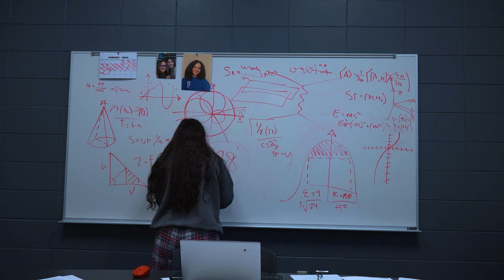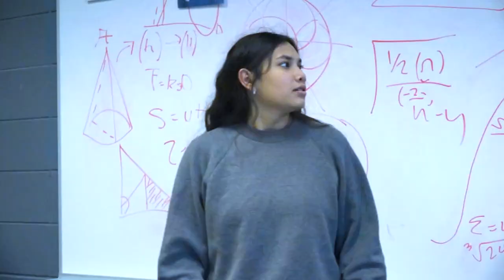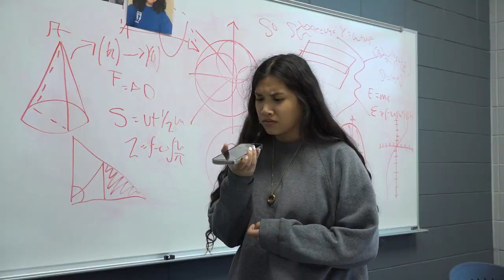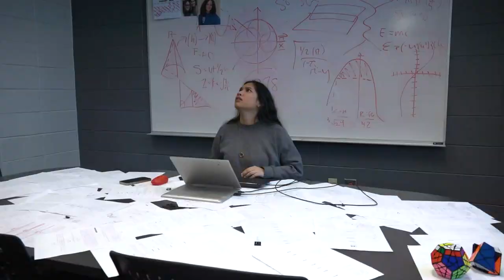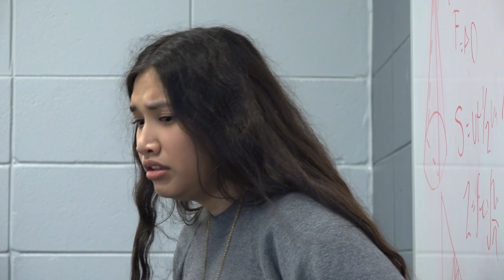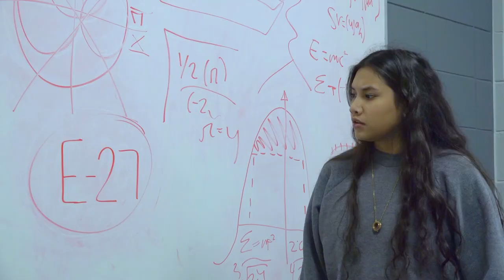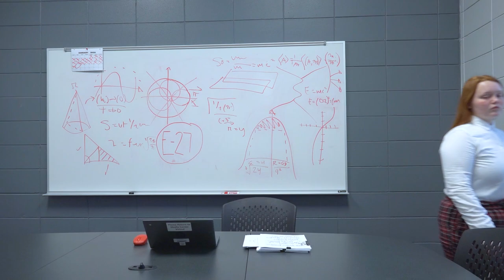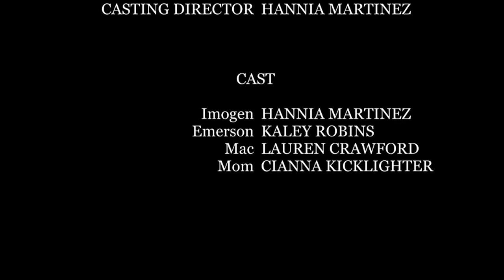278 film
This sci-fi thriller features Emmy Award-winning actress Hannia Martinez as a time-traveling scientist.

Written by Aryn Broadnax
Directed by Whitney King
Starring Hannia Martinez and Kaley Robins